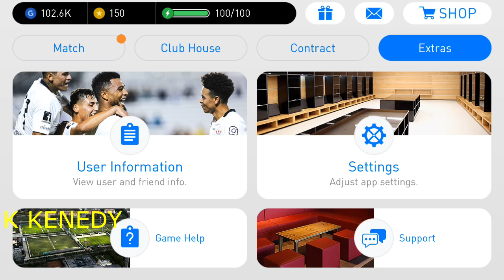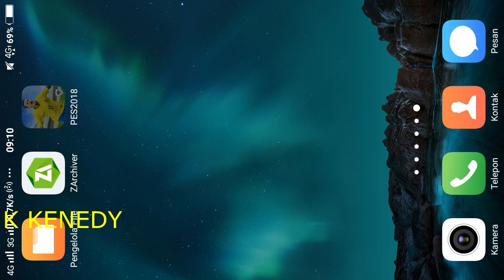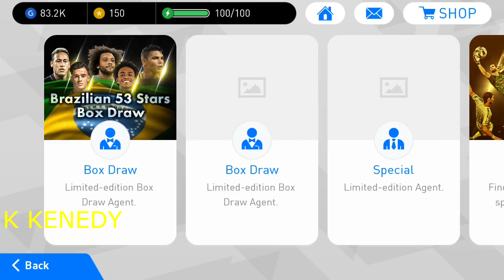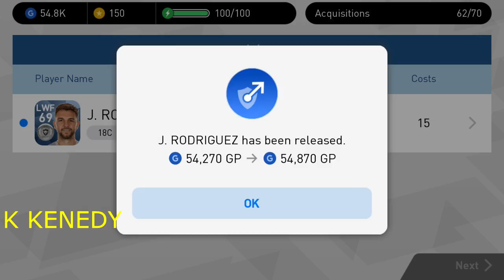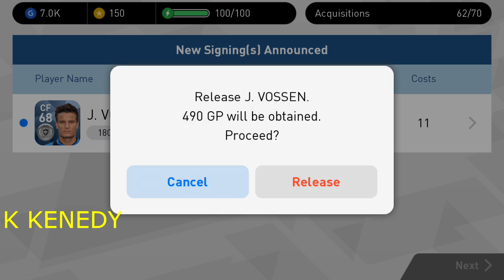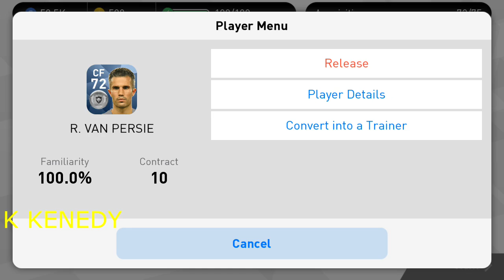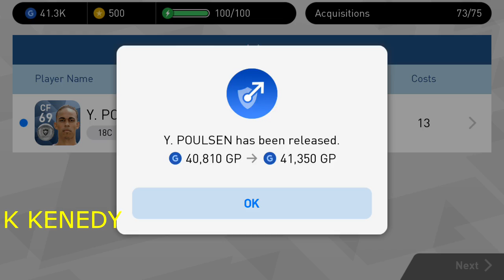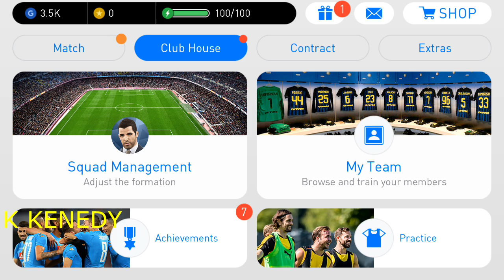COBA TRICK BLACK BALL TERLARIS LAGI !! DIJAMIN || SILVERMAN MAH BEBAS :)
Hai Guys , Ketemu Lagi sama SILVERMAN :)
Pesan :
- Tonton Video ini  sampai habis biar GREGET ASIK ...